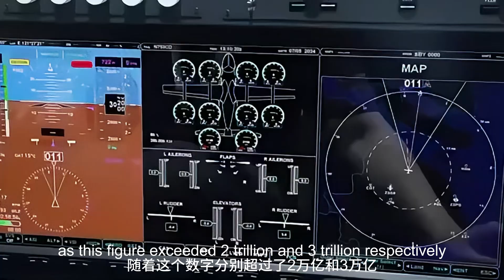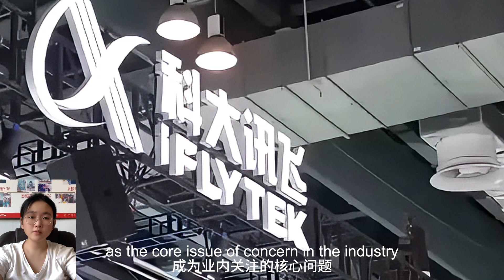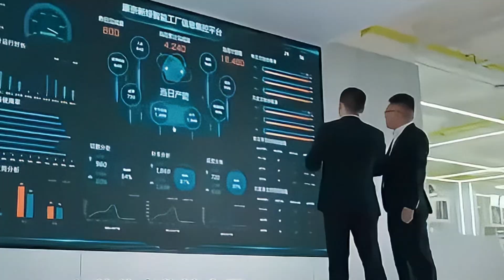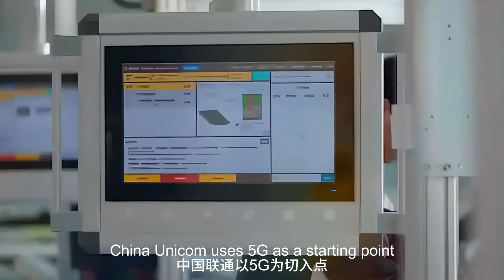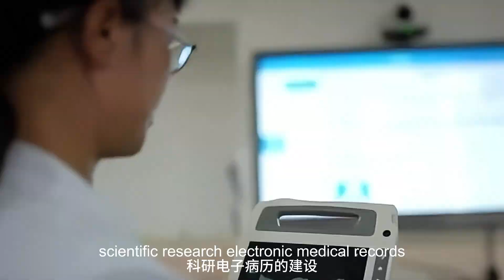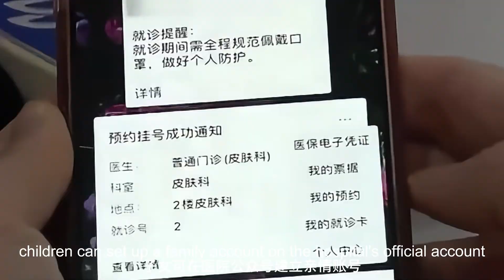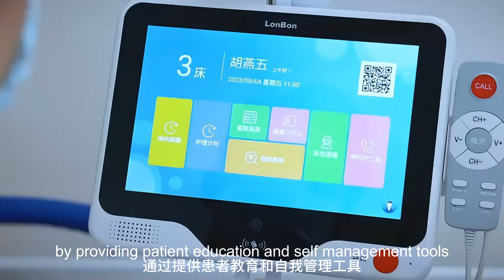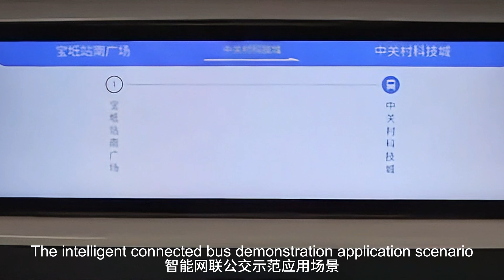How China is carrying out its AI revolution？ 中国如何进行人工智能革命？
The number of Chinese artificial intelligence companies has exceeded 4,400, and they have built an artificial intelligence technology system including smart chips, large models, infrastructure and operating systems, tool chains, deep learning platforms and application technologies, which are widely used in more than 20 sub-sectors including smart cities, smart manufacturing, smart agriculture, smart education, smart healthcare, and AI for science. In 2023, the scale of China's artificial intelligence industry has reached 213.7 billion yuan, and it is expected that by 2028, the scale of China's artificial intelligence industry will reach 811 billion yuan, with a five-year compound growth rate of 30.6%.
中国人工智能企业数量已经超过4,400家，并构建起包括智能芯片、大模型、基础架构和操作系统、工具链、深度学习平台和应用技术在内的人工智能技术体系，被广泛应用于包括智慧城市、智能制造、智慧农业、智能教育、智能医疗、AI for science在内的20多个细分领域。2023年中国人工智能产业规模已达到2137亿元，预计到2028年，中国人工智能产业规模将达到8110亿元，五年复合增长率达到30.6%。

00:00-00:53 Total value of China's AI research and development 中国人工智能研发总值
00:54-03:25 Development history of China's AI technology 中国人工智能技术的发展历程
03:58-09:22 Application of AI technology in manufacturing 人工智能技术在制造业中的应用
09:23-13:55 Application of AI technology in the medical field 人工智能技术在医疗领域中的应用
13:56-17:17 Application of AI technology in public transportation 人工智能技术在公共交通领域的应用